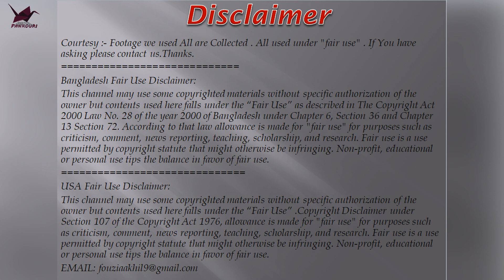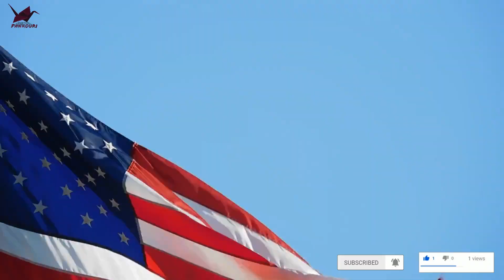বরফের দেশ। গ্রিনল্যান্ড, বিশ্বের বৃহত্তম দ্বীপ! Greenland, the largest island in the world! Pankouri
Greenland, the largest island in the world!||Pankouri news||
In this video I am telling you about the nature of greenland, it's largest landscape, the large ice bar, hidden things of it. There are beauty every where in greenland. All time winter is there.

গ্রিনল্যান্ড, বিশ্বের বৃহত্তম দ্বীপ!
গ্রিনল্যান্ড,
বিশ্বের বিখ্যাত দ্বীপ,
অস্ট্রেলিয়া মহাদেশ হলেও গ্রিনল্যান্ড কেন দ্বীপ?,
'গ্রিনল্যান্ড বিক্রির জন্য নয়',
কী আছে গ্রিনল্যান্ডে,
গ্রীনল্যান্ড দ্বীপ,
গ্রিনল্যান্ড আয়তন,
গ্রিনল্যান্ড এর মালিকানা কোন দেশের,
গ্রিনল্যান্ড এর আয়তন কত,
গ্রিনল্যান্ড কোন মহাদেশে অবস্থিত,
গ্রীনল্যান্ড আয়তন,
গ্রীনল্যান্ডের আয়তন,
গ্রীনল্যান্ড দ্বীপের আয়তন,